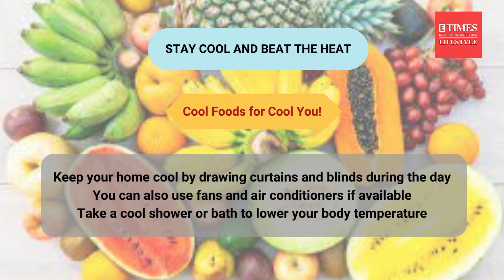Mumbai is BURNING: Here are Your Essential HEATWAVE 🥵 Dos & Don'ts | Stay Cool 🥤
Mumbai's heating up!  The IMD has issued a heatwave warning, so it's crucial to stay safe.  Don't let the scorching temperatures get you down!

This video equips you with essential Dos & Don'ts to beat the heat:

Stay Hydrated: We'll show you what to drink and how much.
Beat the Heat: Discover the best ways to cool down your body.
Sun Safety Tips: Learn how to protect yourself from harmful UV rays.
What to Avoid: Avoid these mistakes that can worsen the heat's impact.
Stay cool, stay safe, and enjoy Mumbai even during the heatwave!